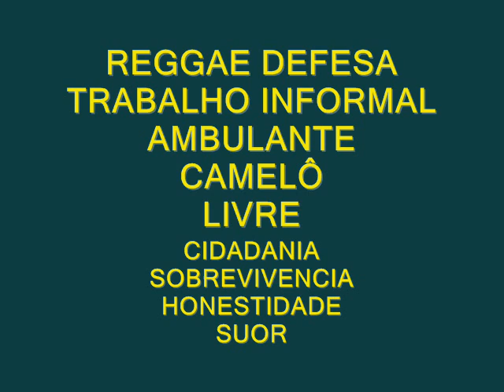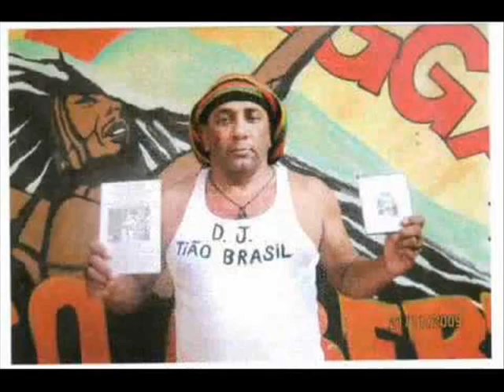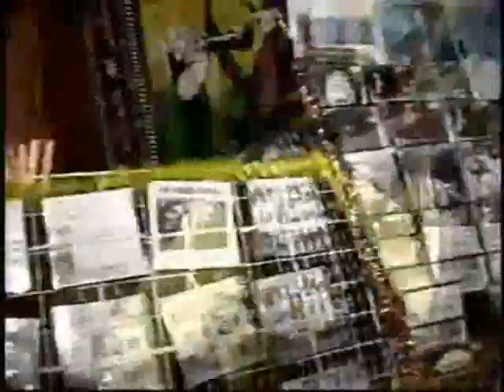REGGAE DE DEFESA DO TRABALHO INFORMAL LIVRE AMBULANTE CAMELO 2012 - RAS DJ TIÃO BRÉSIL